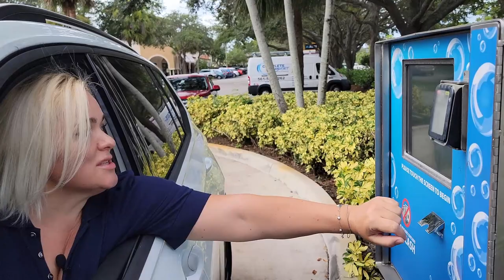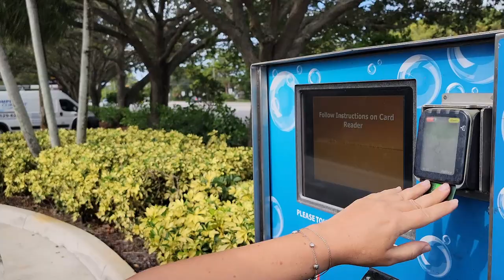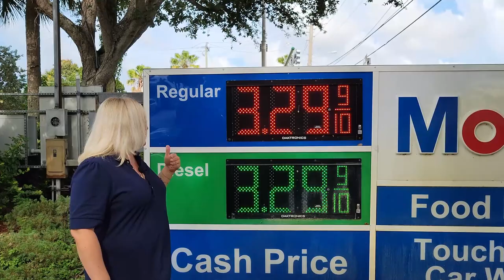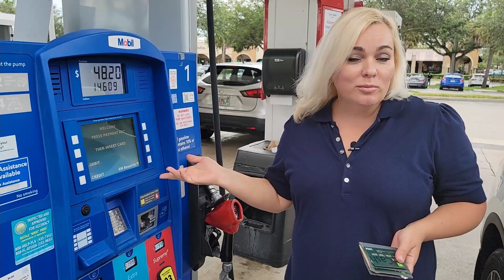Заправки и цены на бензин в США. И причем тут Лев Лещенко?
Видеообзор сервисов стандартного автозаправочного комплекса в США. Анализ цен на бензин. Сравнение с российскими ценами на бензин.